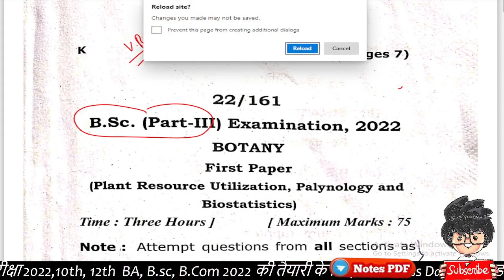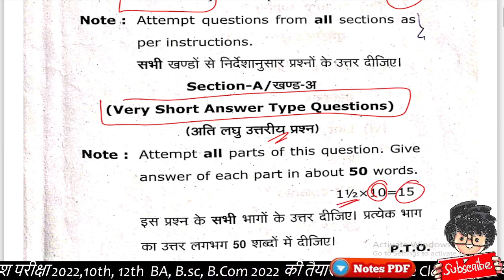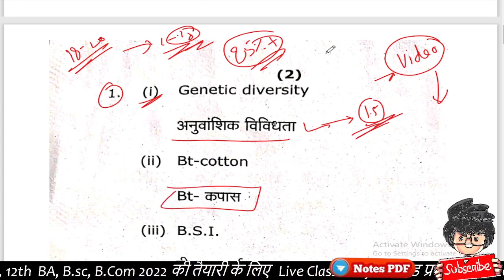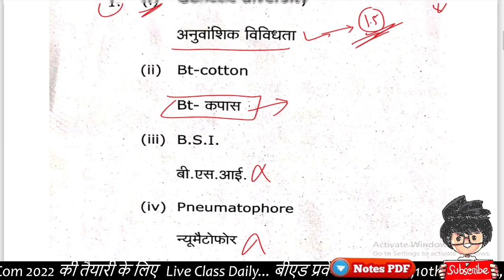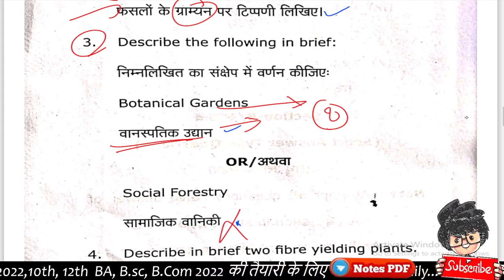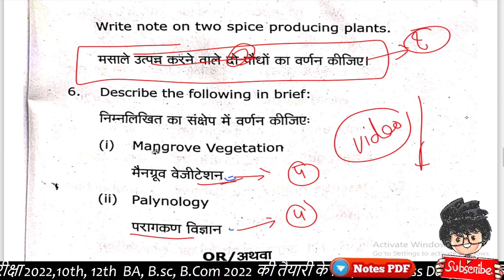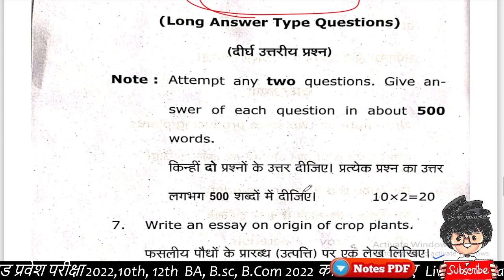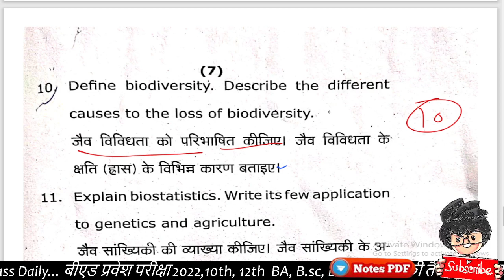Bsc 3rs year Botany 1st paper 2022/🤫 vbspu / By suraj Raj sir / Paper Hacker/ आज का पेपर लीक देखलो